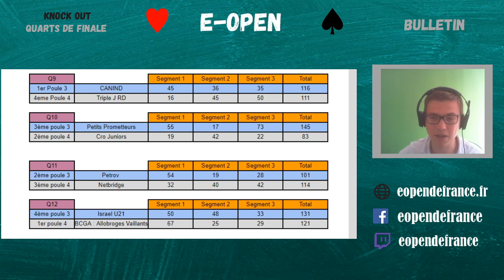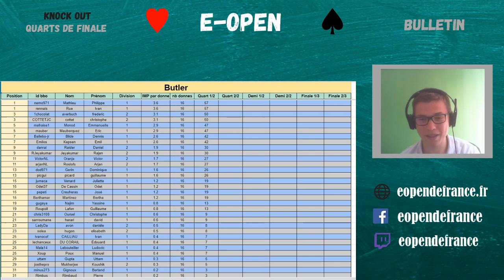Compétitives à haut palier et attaque défense | E-Open de France | Quarts de finale 1/2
Retrouvez toutes les informations sur eopendefrance.fr